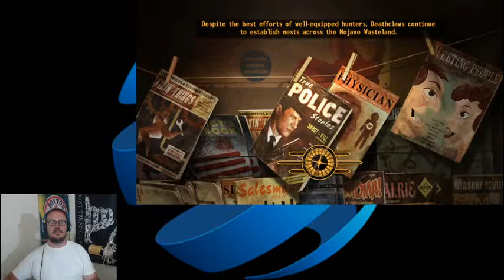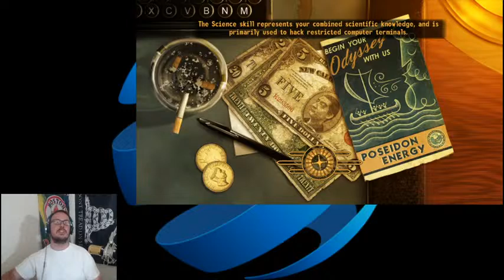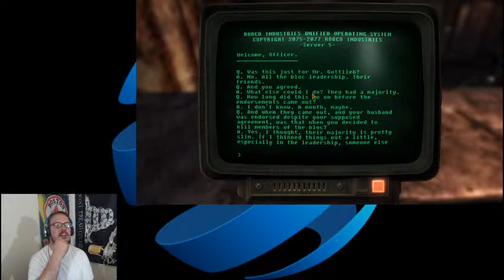Ed's World Gaming: Hey, Let's do a Vault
Ed's World is a Freedom Scoop Media Group Production
Copyright: Ed's Blog Productions LLC MMXX